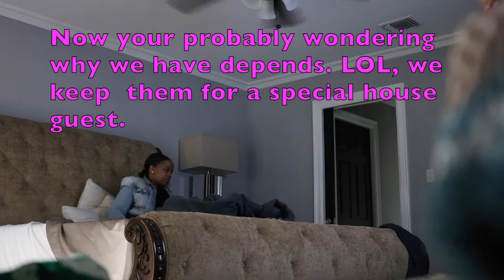Poop Pranks - Gone Wrong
Watch Rae's hilarious poop prank on Shae and her husband Artt.  Did she do a good job or not???